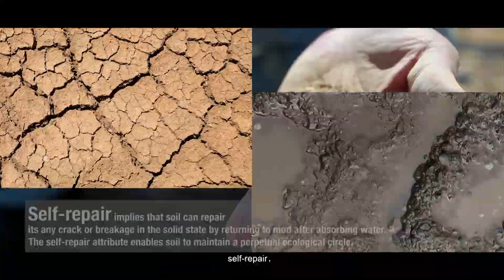Desert Soilization: The Concept and Practice of Making Deserts Bloom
Desertification is a major global environmental problem. However, there still lacks effective means to control it. By using a technique called desert “soilization,” the surface layer of desert sand can be constrained together by mechanical means to form a new material with the mechanical states and water retaining capacity of soil, which is favorable for plant growth. Such a technique breaks through the conventional methods of desertification control. Since the success of the first field soilization experiment in the Ulan Buh Desert in 2016, soilization has been successfully applied in different landforms and climates, including the Taklimakan Desert, the Ulan Buh Desert, desertified grassland, the Middle East desert, the Sahara Desert, the Gobi desert, beach sand, and coral sand, with the total soilized area reaching 1,130 hm2.